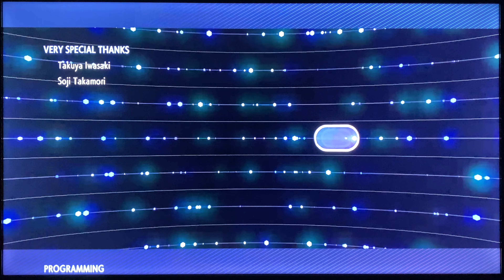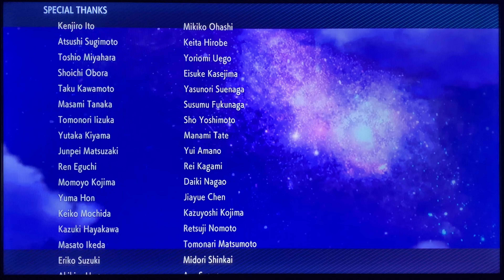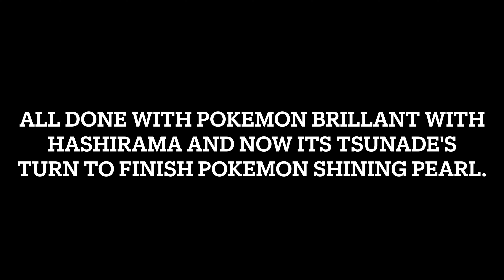Pokemon Brilliant Diamond(Hashirama) Gameplay Walkthrough no commentary Final Part 4K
He went to through the cave(victory road) by defeating all trainers in there, went through the trial of his bravery and bonds between him and his pokemon partners, he finally arrived to the castle(home of elite fours and their champion Cynthia) he healed up his pokemon partners, he ready for his biggest challenge but he was interrupt by his rival Barry, he challenged barry for last time and defeat Barry one last time and Barry isn’t going to give up, determined to grow even stronger, that's a true rival for Hashirama and barry left. He heal his pokemon back to full strength, he show the judge his 8 badges, Judge allow him to pass and wish the luck. He entered to challenge the elite Four(first Aaron bug type, bertha ground type, flint fire types, lucian psychic type) and he defeat all elite four, now the last challenge is battle the champion Cynthia, the Final battle music is from my second ost of Symbol of Justice anime Master
and after the victory of his battle with cynthia he won tremendous victory ost is lion king ost king of pride rock
Cynthia praise Hashirama of becoming the new STRONGEST champion in the world, he take a lift to the room, cynthia and Professor Rowan congrats 🎊 🎉 🎈 🍾  Hashirama for his hard work and they guidehime to hall of fame and Cynthia said to him(that machine will recorded your name for posterity here, when you are leaving are the memories of your adventures so far. It's time to record your names, you and your pokemon, Remember , your pokemon are partners that grew with you through many challenging battles and that machine will make a permanent record of your achievement.)  Celebration ost of his strongest team(gardevoir, Rapidash, Mamoswine,gastrodon, torterra, and Luxary)
1:26:03
All people celebrate him happily of becoming their new champion and a hero who saved entire sinnoh region from Team Galactic. happy ending, Hashirama return home in twinleaf town and reunite with his mother and they went back house in peace.
1:34:27

there's the news of Pokemon shining pearl gameplay real soon dear fans
1:34:43

If you like the content plz
╚═╩══╩═╩═╩═╩╝╚╩═╩═╝to my channel and be part of my …Symbol of Justice anime Master(that fight for justice to save the world and lives of innocent people from those evil Threats)^_^